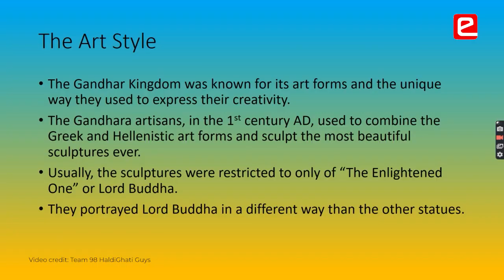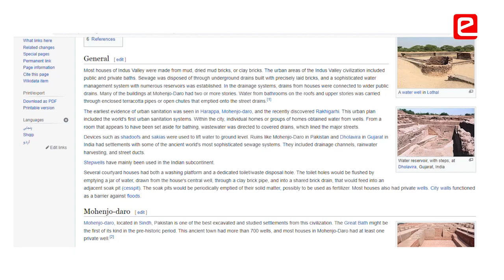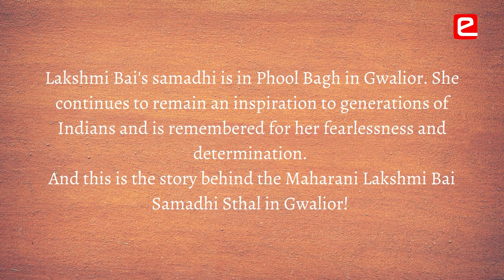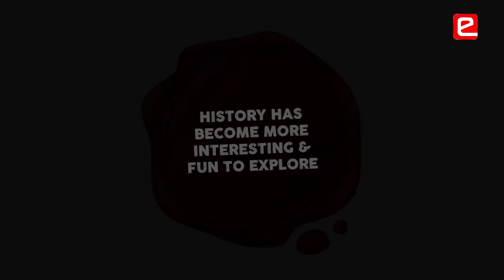A New Perspective Towards History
In the VIRTUAL MUSEUM COMPETITION 2022 (e-Yantra School initiative), students are trained to use graphical, analytical and research techniques to tell stories from their history curriculum through an exhibit they design with e-Yantra.
It's delightful to hear from students how the whole competition experience transformed their perspective about the historical events and museums. They are able to relate the present systems of - architecture, design, practices etc. with the past developments.

We encourage all school students to participate in the COMPETITION to experience the second edition of the VIRTUAL MUSEUM. The REGISTRATIONS end on the 5th of November 2022 ! Register before 20th October 2022 to avail the EARLY BIRD DISCOUNT ! Grades 7th to 12th are welcome !

Hear the students share how they found history boring but through the competition they have grown to experience history through a lens of critical thinking.:
00:00 A new perspective towards history
01:37 Drainage system during Indus Valley Civilization
02:22 Change in perspective through e-Yantra
02:41 Impact of family genealogy task
03:34 Reason to choose an artefact
Video credits: @educreatein